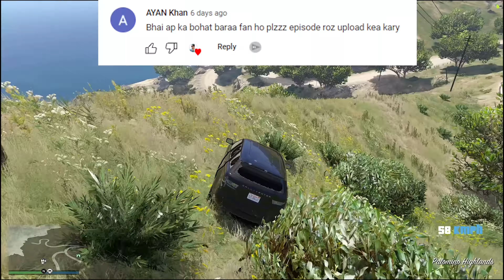CAN I SAVE MY TWO SHOWROOM FROM LSPD | GTA V GAMEPLAY #21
CAN I SAVE MY TWO SHOWROOM FROM LSPD | GTA V GAMEPLAY #21 | GROVERJI OP GTA5 technogamerz #151 #150

Welcome back to our GTA 5 GAMEPLAY series and this is episode 20! I hope you all are going to enjoy this episode.

Social Media Link :
My all social media Link are here : 👇👇👇...

techno gamerz
techno gamer
fixing mafia old vintage car
michael repair mafia car
cars for new showroom
gta5 151
gta5 152
gta 5 episode 151
bb gaming

If you are the developer or the owner of the game and want me to delete the video on my channel please e-mail me , I will respond within 24 hours or less. There is never a need to strike a video down when you can get it removed within the same day and keep the channel and yourself happy